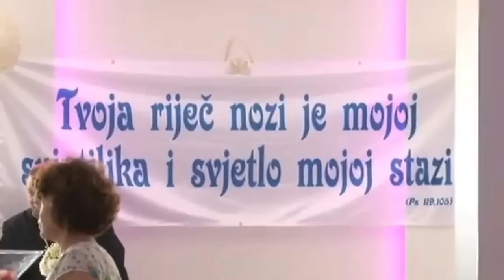Hrvatski fratri igraju Užičko kolo